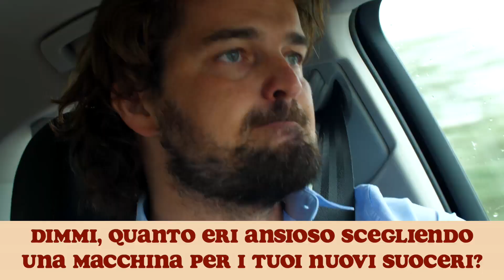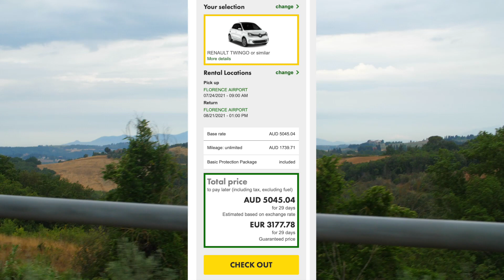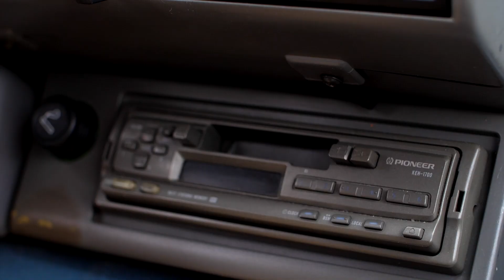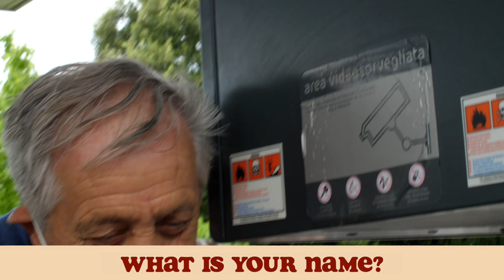BUYING A FIAT PANDA IN ITALY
Good evening! Sorry, this one is quite late tonight but it's all about the Italians' nostalgia for the retro Fiat Panda car and our little experience buying a secondhand used car in Tuscany for my parents. I hope you like it. You can find many more videos on my channel about how I learned Italian and moved to Italy.